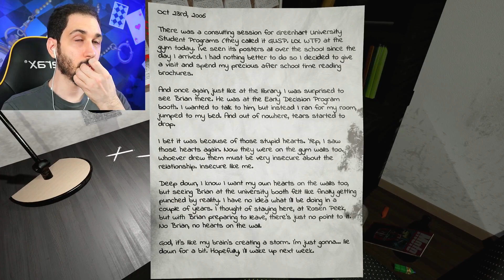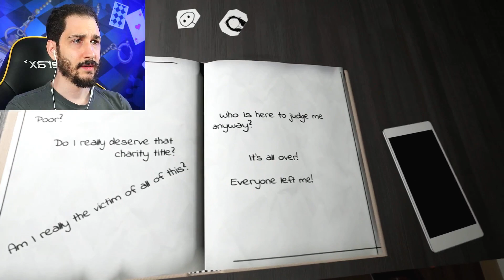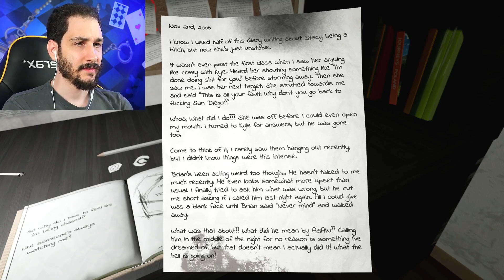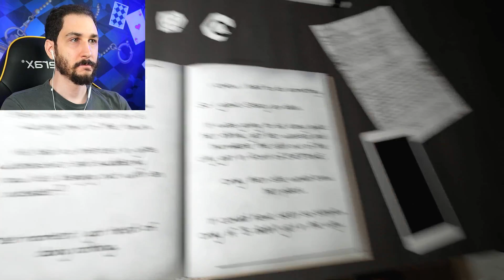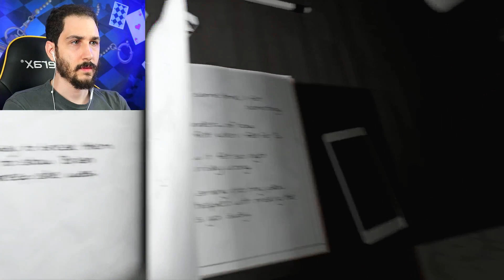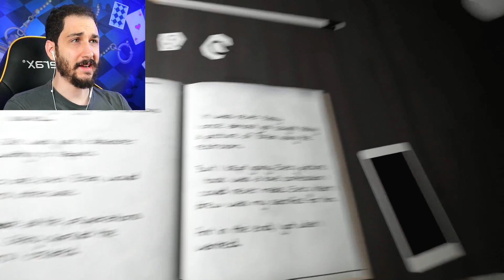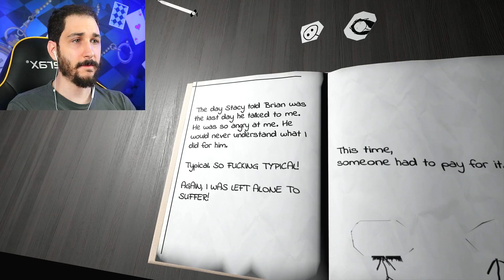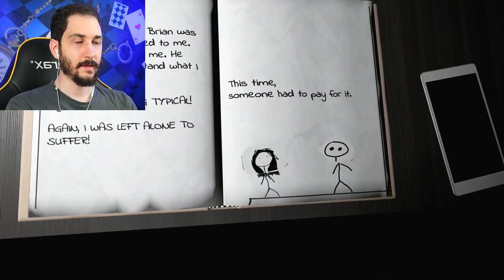Invitation | Love, Sam - Episode 4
Stacy and Kyle may have played a larger role in Sam's demise than we initially though...

Hang out with Keyless on Discord!